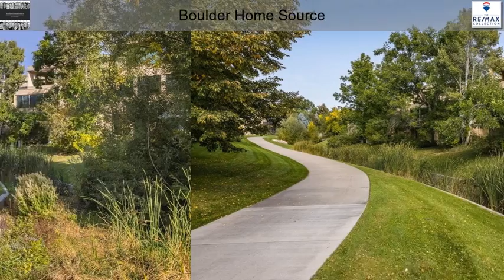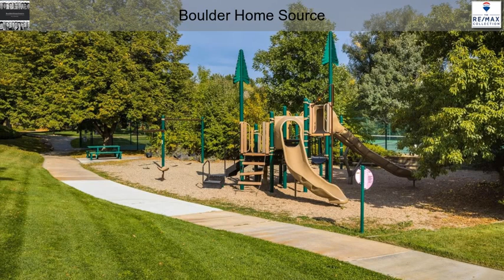3825 Northbrook Dr Unit 13 Boulder CO 80304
3825 Northbrook Dr Unit 13 Boulder CO 80304

Updated open floor plan featuring 2 bedrooms and 1 bath with LVP flooring. Southern exposure, ground level, large private patio with a park like setting also has a view of the front range, mature trees and landscaping + seasonal creek. 2nd room/office. Added Storage space @ front door entry. Complex has 2 pools and 3 tennis courts. Great access to bike paths. Wonderful north Boulder location